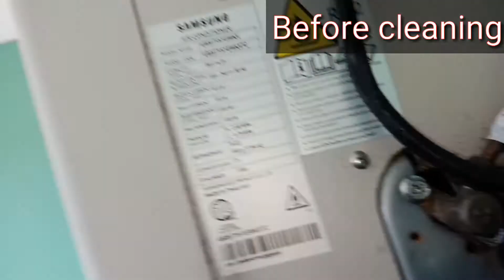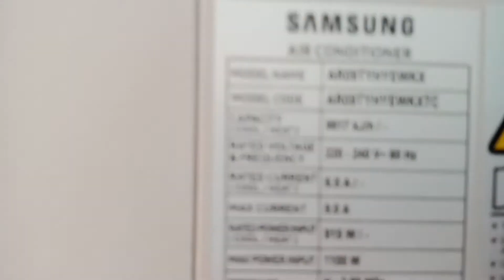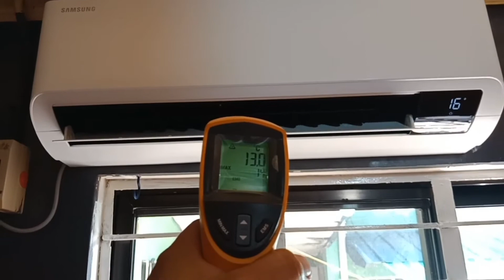HOW TO CLEAN SAMSUNG AIRCON | SPLIT TYPE INVERTER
Step by step tutorial. Full video tutorial ,cleaning indoor/ outdoor of SAMSUNG SPLIT TYPE INVERTER AIRCON.

pressure washer used - BOSCH AQUATAK 110 / 360 GUN

BRAND : SAMSUNG
TYPE : Split type
MODEL NO. : AR09TYHYEWKXTC
OTHERS : Inverter , Wall mounted

Complain : Humming sound in outdoor unit
Findings : clogged fins in outdoor due to dust, dirty indoor and outdoor
Solution : cleaning indoor and outdoor using pressure washer with soap.

HERE IS THE LINK FOR THE PRODUCT AND THE TRUSTED STORE

*BOSCH Easy Aquatak 100 High Pressure Washer 1200W AQT 100 •𝟏𝟎𝟎% 𝐎𝐑𝐈𝐆𝐈𝐍𝐀𝐋•

*BOSCH Easy Aquatak 110 High Pressure Washer 1300W AQT 110

*BOSCH Professional Aquatak High Pressure Hose 150 bar 6m 100% ORIGINAL